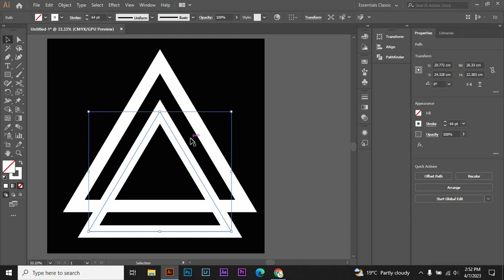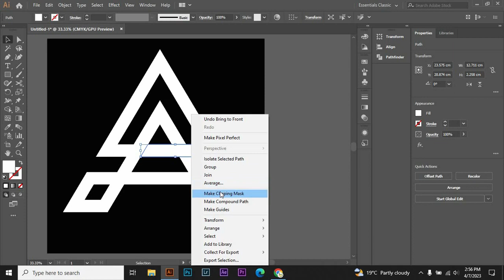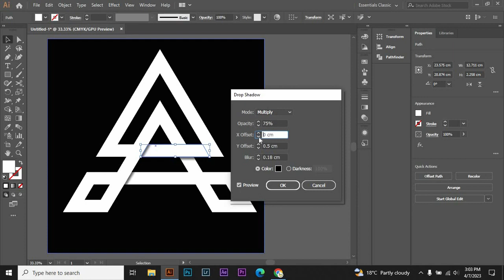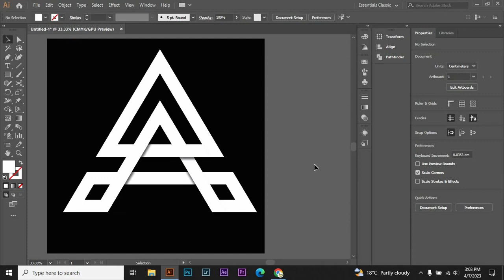Adobe illustrator Logo Design Tutorial | A letter logo | Professional Letter Logo Design